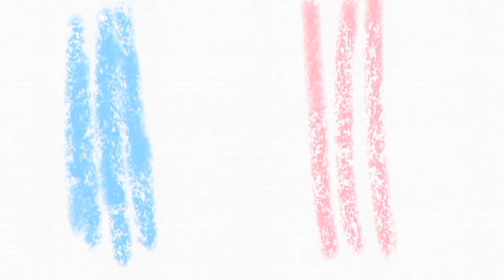Crazy Dog! (TrouserToon #70)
Johnnie, Janie, & Myla in "Crazy Dog!" (Animation)

I've just realized that I've got a bunch of old Myla voicelines that I haven't used, and I discovered that I actually had enough unused dialogue to piece together one (MAYBE two) more Myla episodes from that alone. And yes, this is part 4 of the Fido saga (but to avoid any confusion regarding Myla seeing Fido for the first time, I'll say that this takes place before "Flea & Tell")

Voice of Myla: @NovaStar1226
Voice of Johnnie: ‎@JordynM-Primary
Voice of Janie & Ylvie (the blonde girl in the "Vicky" sketch): @TheStoryWithoutAnEnd
Voice of Vicky: @SilvyPeach

And lastly, I do NOT own Vicky The Viking (obviously)